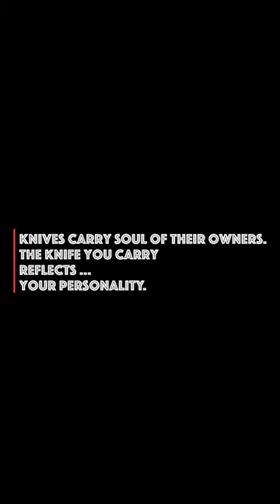INFINITE Globefish Folding Knife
INFINITE Globefish Folding Knife M390 blade Titanium Carbon Fibre handle camping hunting pocket kitchen fruit knife EDC tools